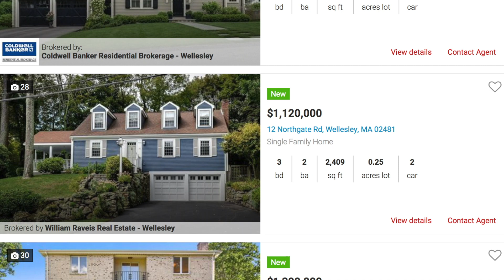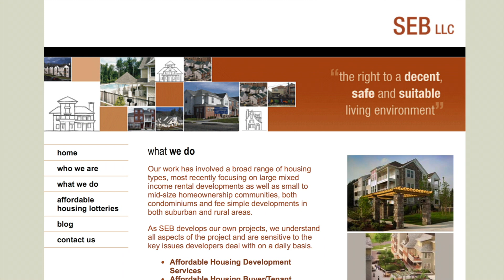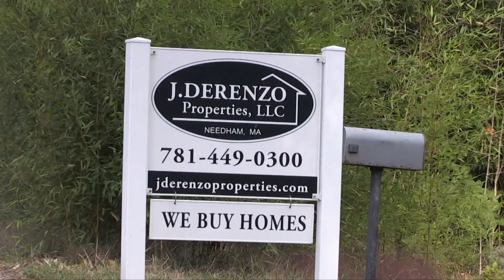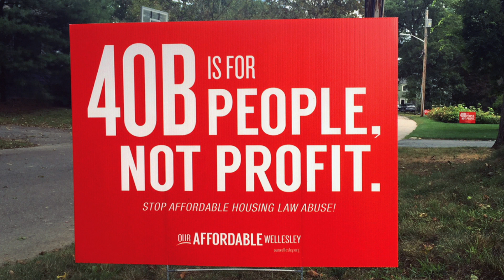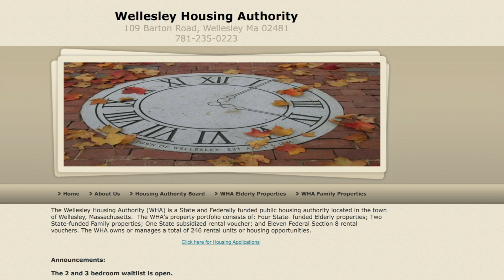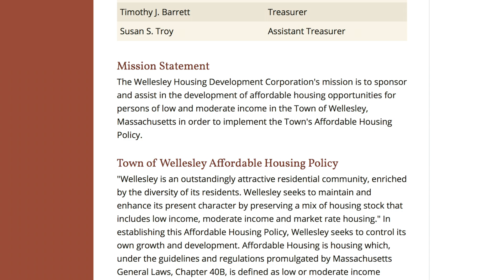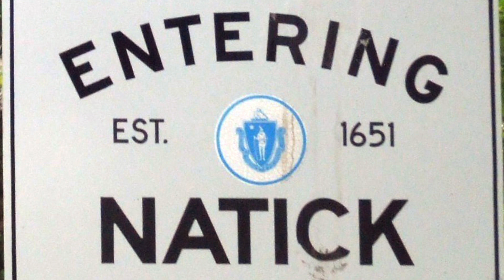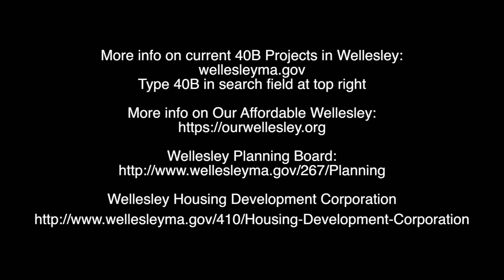Wellesley's Affordable Housing Challenge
Wellesley is playing catch up with housing production plans in the wake of recent 40B proposals.